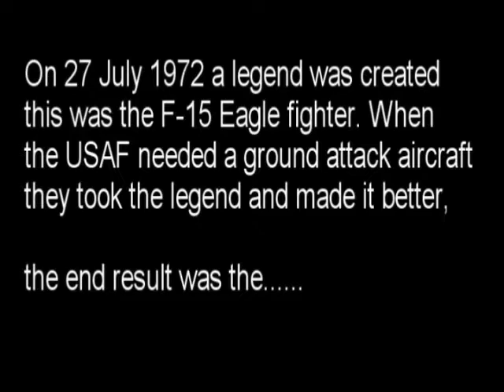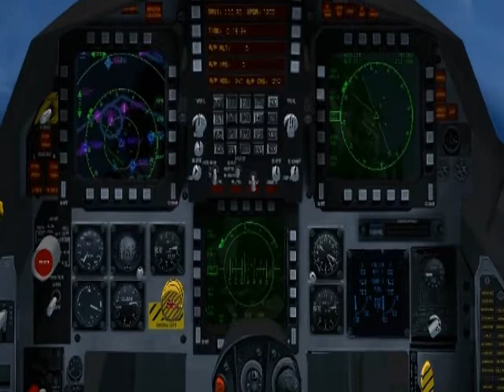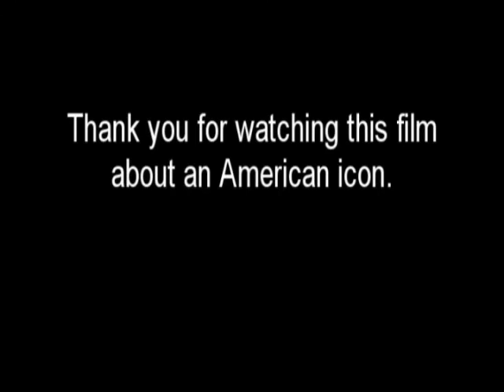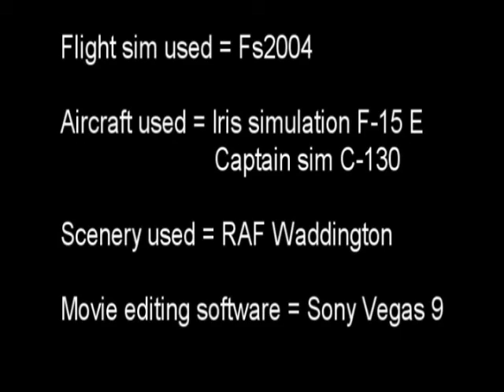F15 movie.wmv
This is my video about a USAF legend and its name is the F-15 E strike eagle.